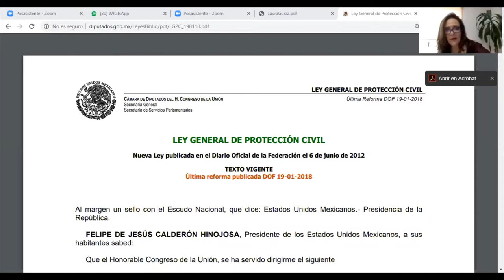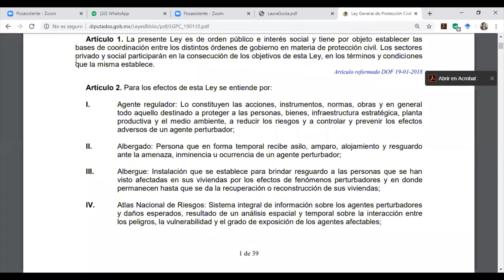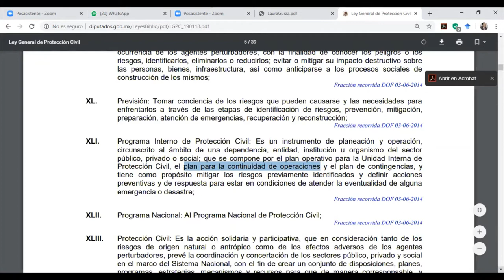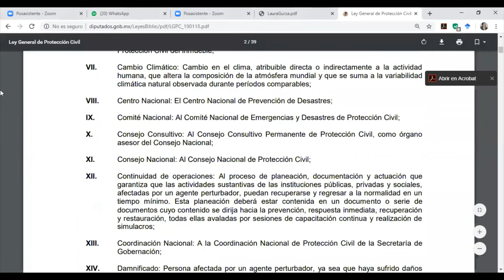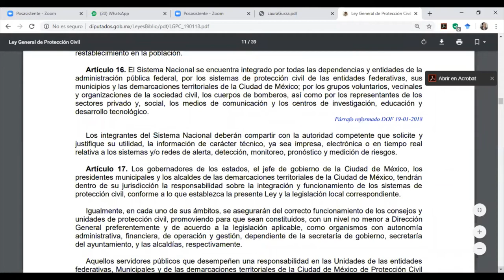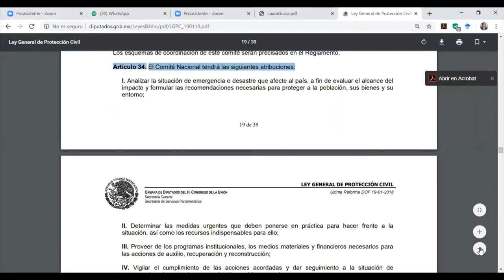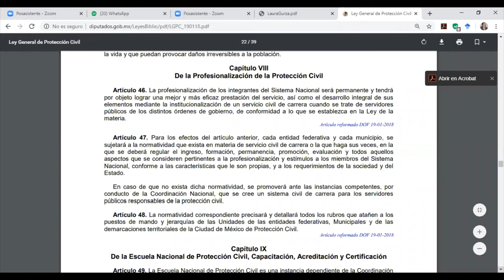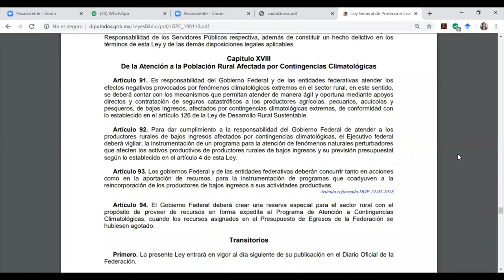Marco Normativo 6. Ley General Protección Civil 2012. Proceso y Resultados. Lic. Laura Gurza Jaidar